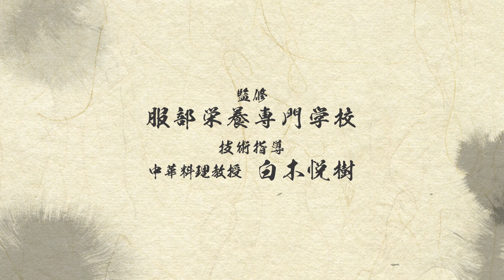カービングナイフの使い方 ラディッシュ 飾り切り5種- How to use a Carving knife -｜日本さばけるプロジェクト（海と日本プロジェクト）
カービングナイフの使い方を紹介します。
ラディッシュの飾り切り5種類(十文字/きのこ/風車/菊/幾何学模様)を作りながら、
一連の流れを解説付きでご覧いただけます。

監修：服部栄養専門学校
技術指導：中華料理教授　白木悦樹
協力：（株）にっぱん／にっぱん水産（株）